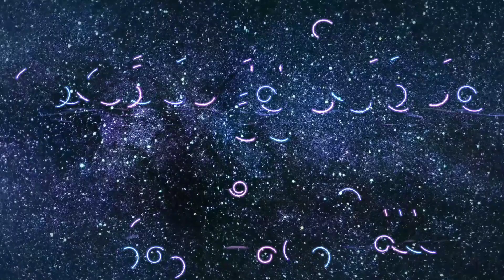HUMAN TRAFFICKING DOCUMENTARY| MANSI SHARMA